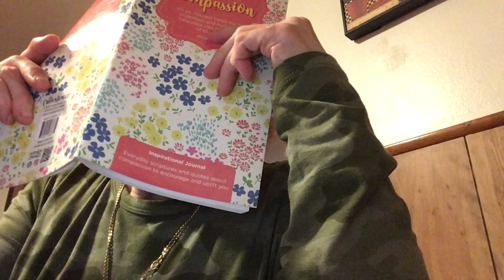CREATING A NEW RECIPE FOR DINNER! NO NEED TO ORDER TAKE OUT! I